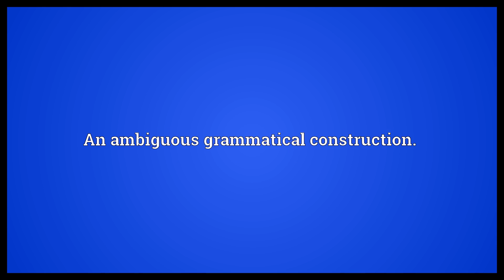Amphiboly Meaning | Wordogram